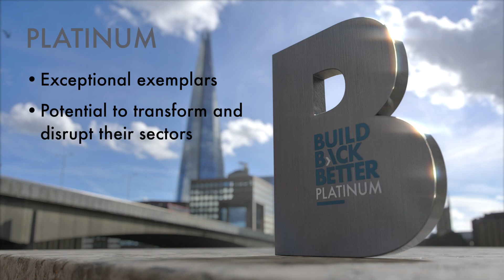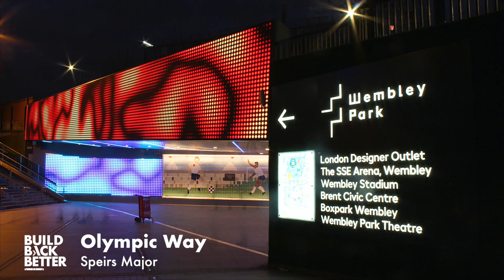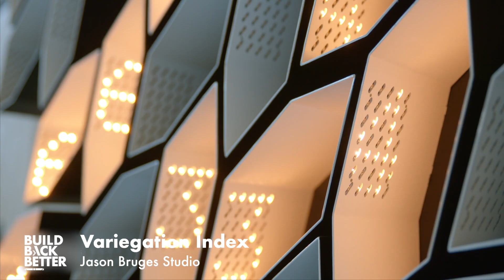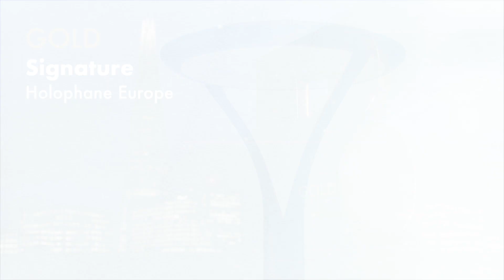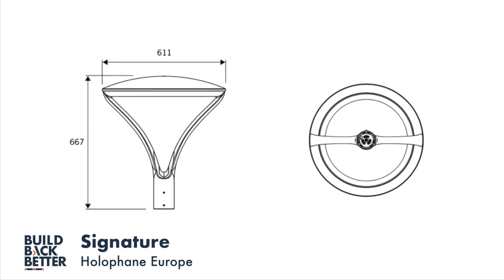Lighting Winners Celebration - Build Back Better Awards Autumn 2021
Learn which projects and products have received a Build Back Better Award in this special Lighting Winners Celebration.

You’ll hear why they won and what makes them special from the expert judges.

With lighting products, we recognise the extraordinary innovations that will create the lit environment of the post-Covid age.

With lighting projects, we celebrate outstanding schemes which demonstrate creative lighting design, social purpose and environmental leadership.

Hosted by Ray Molony and Dave Tilley, this special video looks at key trends in lighting, and expert judges – including David Atkinson, Michael Collett, Gordon Routledge and Mary Rushton Beales – explain what they’re looking for in entries.

Timestamps
0:00 Welcome
1:42 See the judges
3:46 Winning projects
14.43 Winning products

The Build Back Better Awards is an exciting new initiative to champion innovation, creativity, environmental leadership and social purpose in the built environment.

It identifies, celebrates and rewards exemplar developments, projects and enterprises in a unique recognition platform that’s based on peer review.
Each candidate entry is subject to the rigorous scrutiny, appraisal and inquiry of a sector-specific jury comprised of 25 leading experts and pioneers in the field.

This panel has the power to award Build Back Better GOLD to applicants with true innovation and unique points of difference, Build Back Better PLATINUM to exceptional and transformative entries and Build Back Better GREEN to those with industry-leading sustainability credentials.